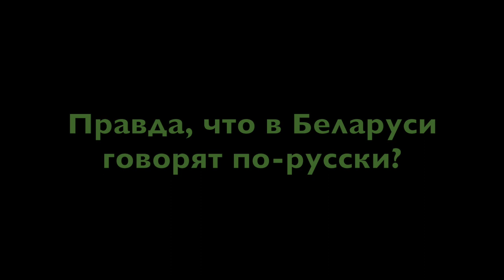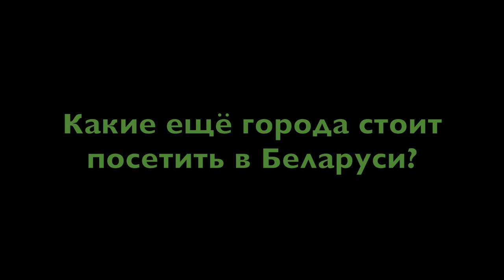Talking about Belarus in Russian - Interview with Yauheni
You can download the full script of the video with translation into Russian Do people in Belarus speak Russian? What are the main places and cities to visit in Belarus? What historical places should people visit in Belarus? Where was the famous artist Marc Chagall born? Which city can be considered the cultural capital of Belarus? When is the best time to go to Belarus? What is the weather in Belarus like? Why diplomats find Belarus similar to England? What animal is the symbol of Belarus? Where it is cheaper to learn Russian ? Have you ever heard how the Belorussian language sounds like?
Watch an interview with Yauheni Preiherman who gave a guest lecture at the University of Warwick in January 2020. Yauheni Preiherman is the Founder and Director of the Minsk Dialogue Council on International Relations. He is also a PhD-candidate at the University of Warwick.
 Где вы родились? (00:32 – 00:52)
Правда, что в Беларуси говорят по-русски? (00:52 – 01:43)
Вы всё время жили в Витебске? (01:43 – 02:54)
Когда Вы приехали в Англию первый раз? (02:54 – 03:19)
О городах в Беларуси: Витебск и Минск (03:19 – 04:43)
О культурной жизни Витебска: какой известный художник жил в Витебске? (04:43 – 06:21)
Какие ещё города стоит посетить в Беларуси? (06:21 – 07:36)
Нужно делать визу иностранцам, если они хотят ехать в Беларусь? (07:36 – 12:12)
Какая погода в Беларуси? (12:12 – 13:28)
Как правильно называется страна: Беларусь или Белоруссия? (13:28 – 15:35)
Вы можете сказать что-то по-белорусски? (15:35 – 17:02)